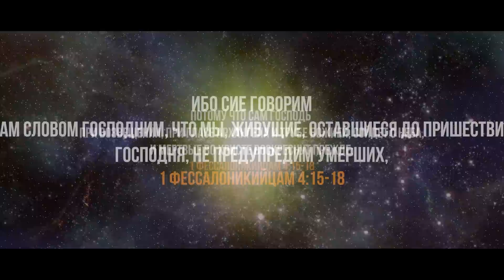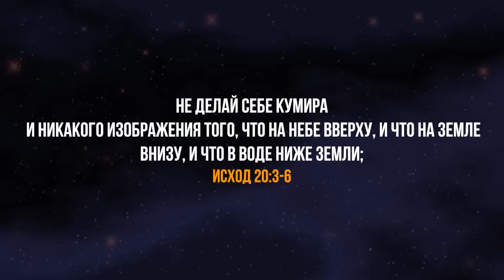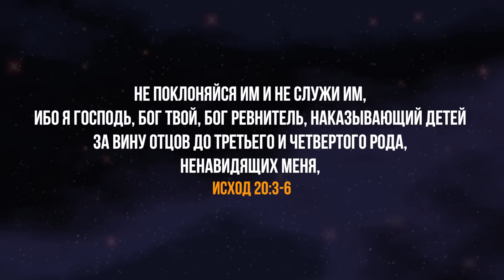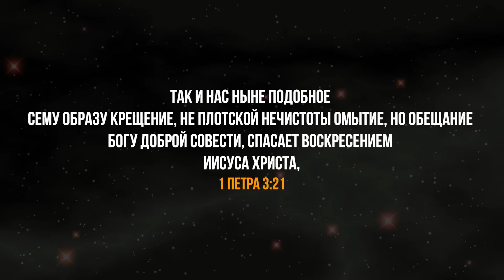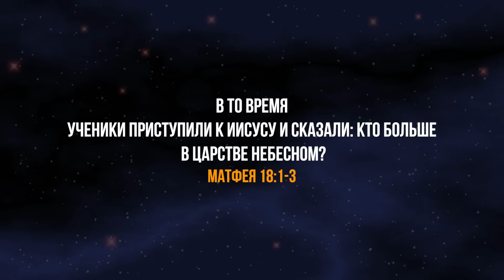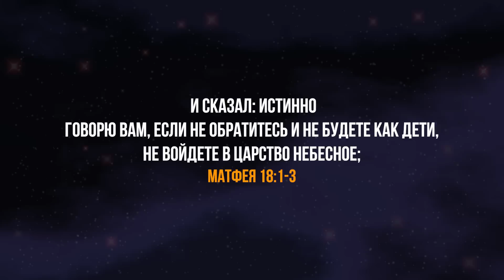Что произойдет с детьми во время Восхищения Церкви? Последнее время. Проповеди христианские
В этой христианской проповеди вы услышите о том что произойдет во время того как будет Восхищение Церкви. Эта христианская проповедь очень актуальна в последнее время. Вы узнаете как должна жить мудрая дева для того чтоб восхитится, когда будет вознесение церкви.
👉 Смотрите другие видео: проповеди христианские на этом канале
🔴Вы можете поддержать нас финансово:
🔸ПриватБанк:
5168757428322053  UA   (гривна) (IVAN HUMENIUK)
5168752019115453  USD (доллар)